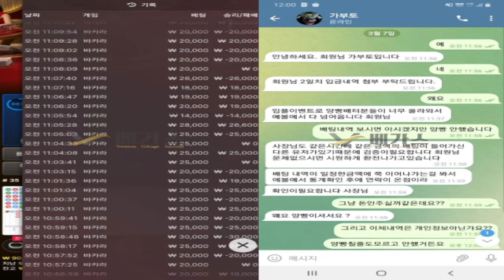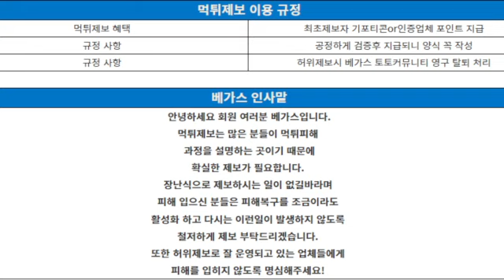가부토 gbt-999.com 돼도 않는 양방드립!! 먹튀 확정!!│먹튀검증│토토사이트│토토먹튀│먹튀조사││토토커뮤니티│카지노커뮤니티│베가스커뮤니티│먹튀확정│먹튀│신규검증│